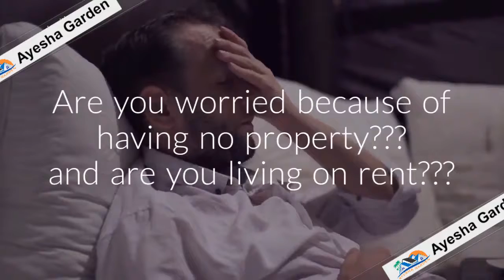Future Marketing - Promo 2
Ayesha Garden - Where Dreams Come True
We offer 05,07,10 & 20 Marla Plots at the very ideal location of Rawalpindi.
All the facilities of life including Water, Electricity, Gas, School, Hospital, and Lush Green parks are already available.
So do not wait for more favorable offer!!!

Visit our office or our website and book your plot after getting the complete details.

For more details:
Address: Office No. 15 & 16, 2nd Floor, Jinnah Business Center, Opp Mamo Burger, Chandni Chowk, Rawalpindi.